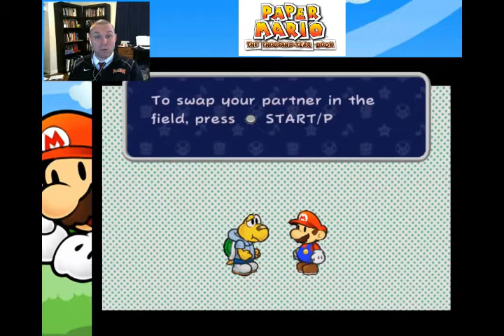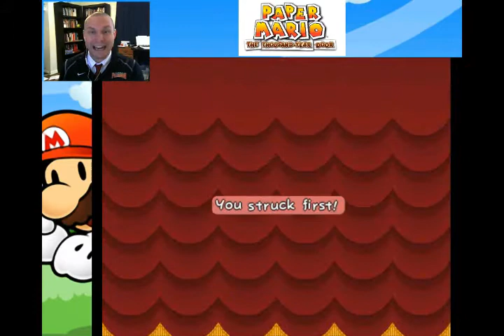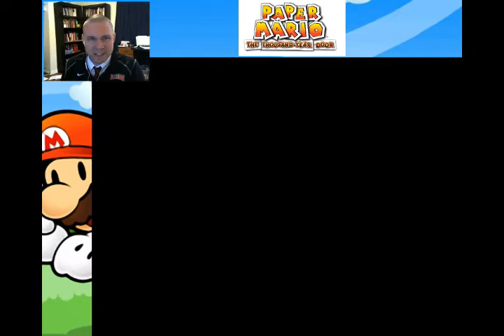Not without Koops | PETEPLAYS Paper Mario: The Thousand Year Door (Episode 5)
Well, we're finally going to go inside a castle. But first we've got to entertain the whims of this deluded koopa.

Theme Song: "Sheer Will" by Justin Wentz